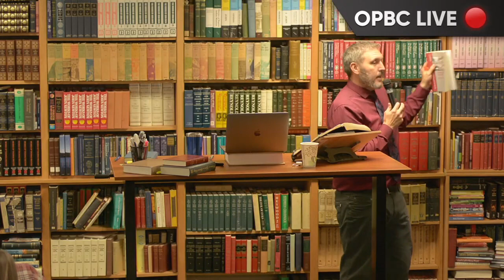Baptist History 101: A 2nd Century Heretic Origen - Pastor Jason Cooley